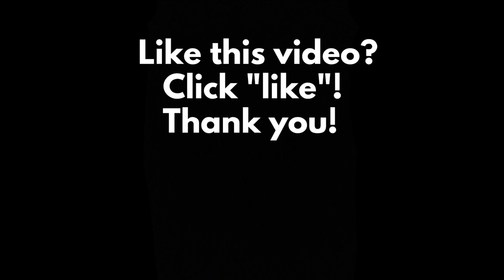When you meet someone who is just as weird as you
Repost with a better soundtrack
Thanks to @Instaalcoholic
Song is "Little Eefin' Annie" by Joe Perkins